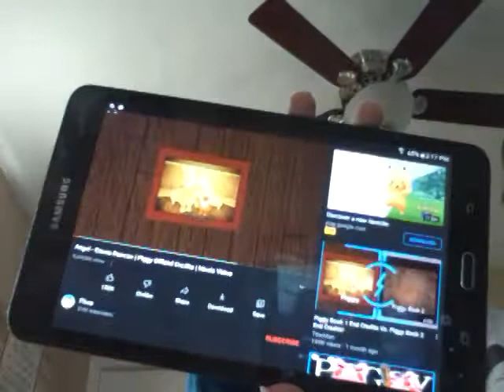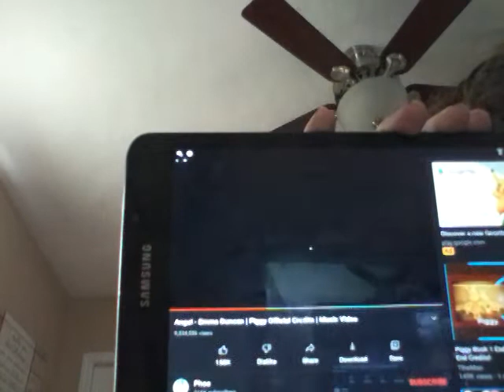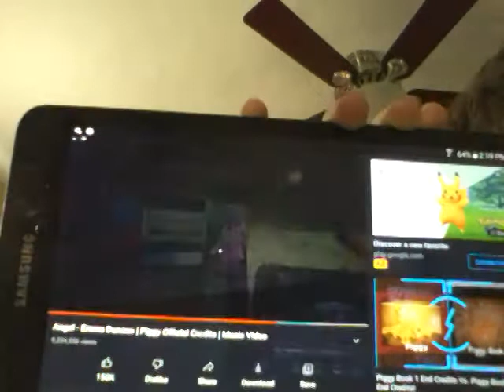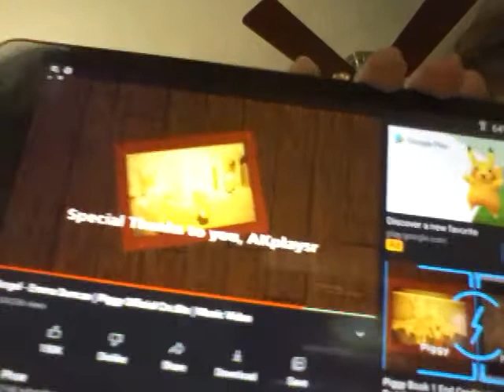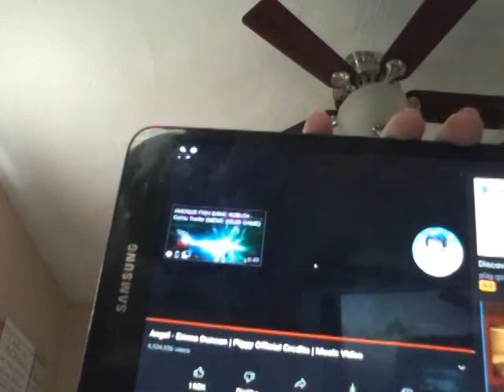Angel - Emma Ducan reaction